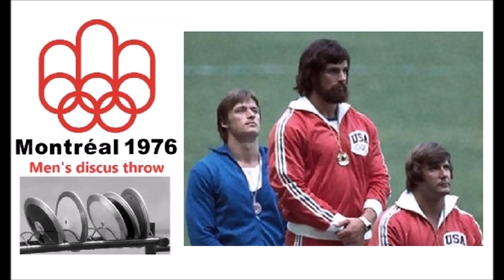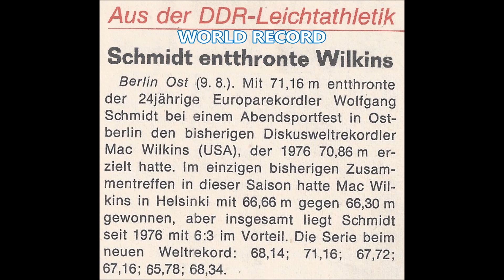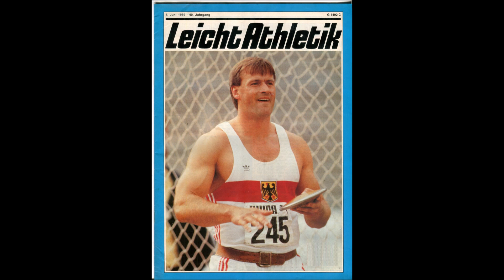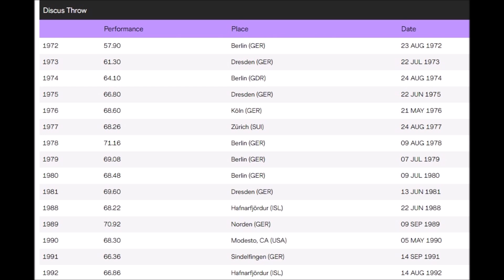Wolfgang Schmidt DISCUSTHROWING (from12 to 38) A WORLD RECORDHOLDER 71.16 meters (1978-1983).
Wolfgang Schmidt (EX-WORLD RECORD HOLDER DISCUS 71.16 meters) PB shot put: 20,76 meters.
Wolfgang Schmidt (born 16 January 1954) is a former German track and field athlete, who competed for East Germany at the 1976 Summer Olympics and won the silver medal in the discus throw.
A former world record holder, he also won several medals at the European Championships in Athletics.
Schmidt made headlines in 1982 due to his failed attempt to escape from East Germany.
He later competed for the Federal Republic of Germany and won third place in the 1990 European Championships in Athletics.
Born in Berlin, he competed for the SC Dynamo Berlin / Sportvereinigung (SV) Dynamo.
Wolfgang Schmidt allround athlete !!
Strength training Wolfgang Schmidt (EX-WORLD RECORD HOLDER DISCUS).
His Personal best in the weightroom were:
Snatch 135 kg.
Clean 180 kg.
Jerk 157,5 kg.
Squat 230 kg (deepsquats).
Benchpress 215 kg (with a 4 cm rubber pad and a little hipp movement).